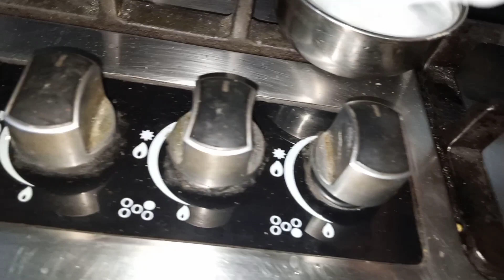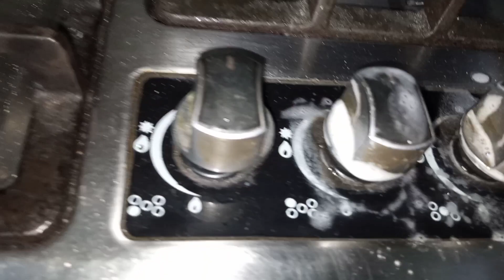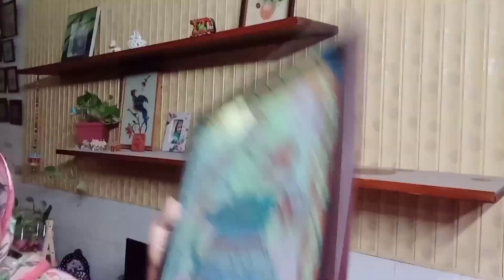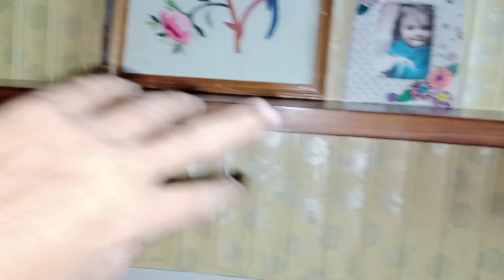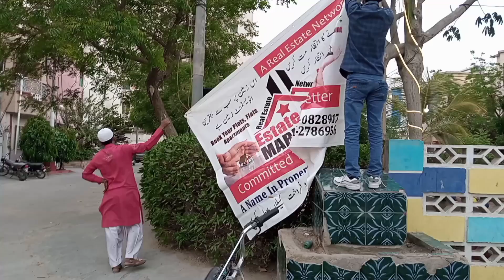Very busy day😔/cleaning day 1🧹🪣/my daily routine✂️🪡🪴🌿🍲🥣/vlog 787/Sindhi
Sharing my daily life